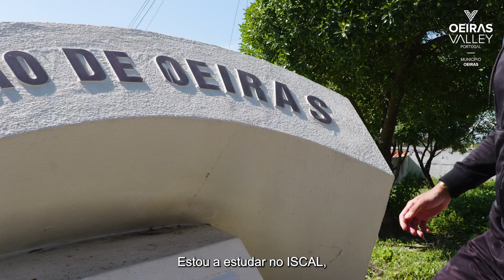Filipe Oliveira - Testemunho | Campanha És Tudo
Filipe Oliveira está a estudar Comércio e Negócios Internacionais, no Instituto Superior de Contabilidade e Administração de Lisboa (ISCAL).
Fique a conhecê-lo melhor e a saber o impacto que esta Bolsa de Estudo de Oeiras teve na sua vida. Para Filipe, “Oeiras é único. Oeiras aposta em nós, jovens. A bolsa de estudo, realmente, vai ajudar-me bastante naquilo que é o meu sonho a nível artístico e pessoal. Oeiras está a cobrir praticamente os meus estudos, que é o foco da minha mãe. Formar todos os filhos dela, a fim de quando ela se reformar, ter todos os filhos formados.”

As candidaturas para as Bolsas de Estudo para o Ensino Superior terminam dia 21 de outubro.

Em Oeiras, tu És Tudo!